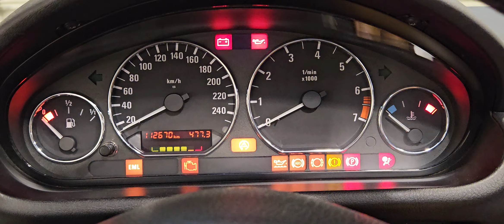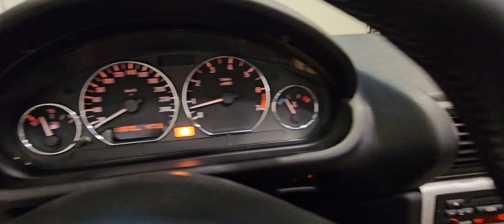BMW Z3 2.2 Sport Edition 2002 - Black Sapphire Metallic